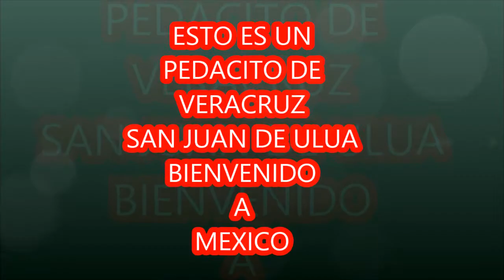Como hacer que te nutran mas las SEMILLAS en tu cuerpo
Lo importante es hacer que todos los alimentos te nutran al 100% para que tu tengas un mejor rendimiento.